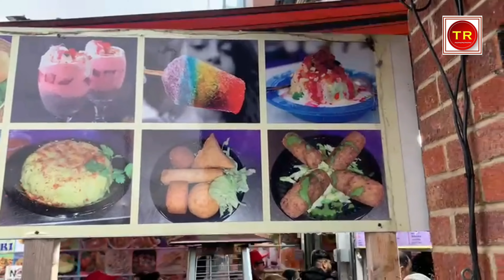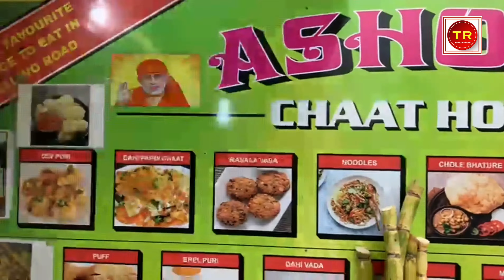FRESH COCONUT 🥥 IN WEMBLEY LONDON